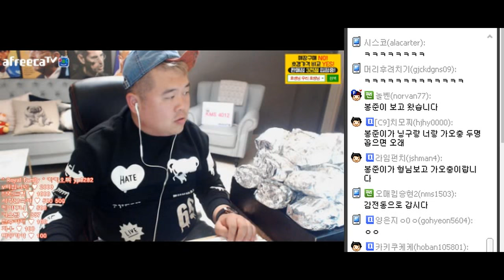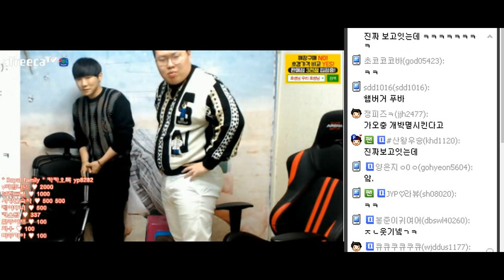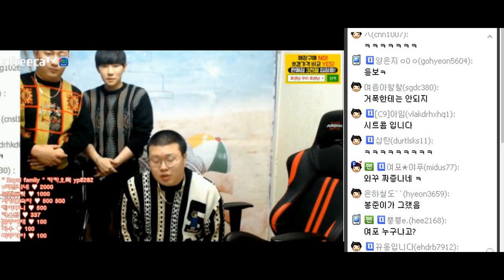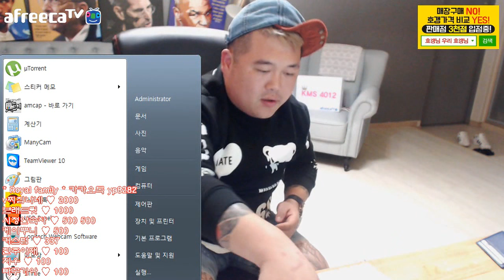BJ김여포//와꾸대장봉준(김봉준) 요단강 건널뻔한 방송!!(사공1:케이,사공2:킹기훈)